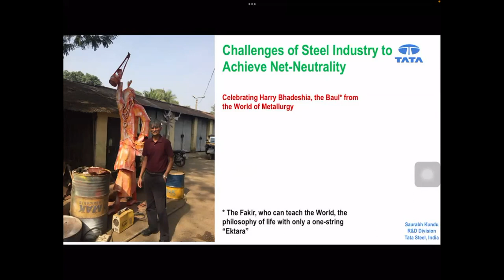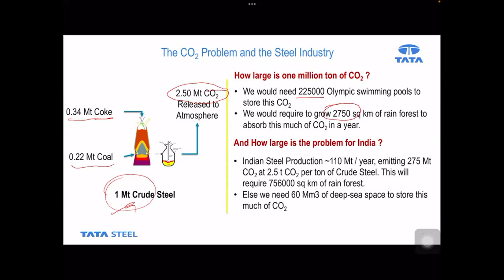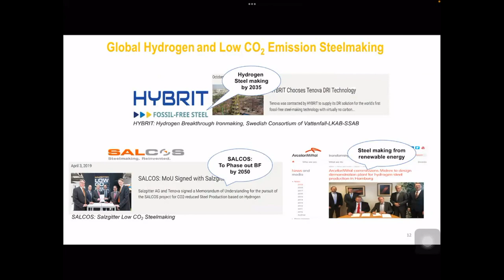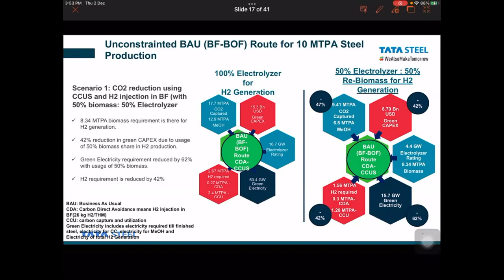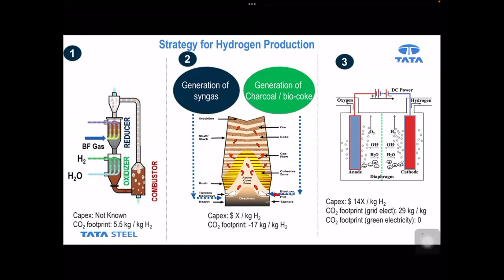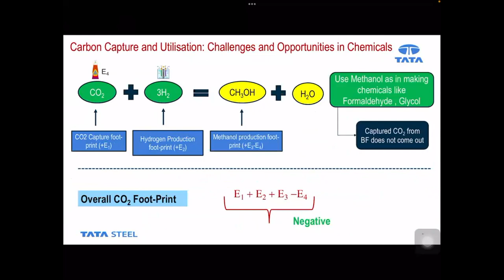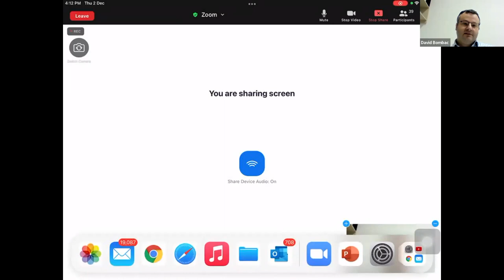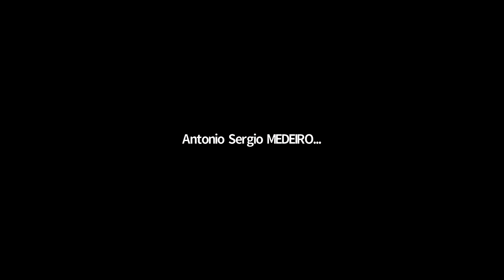Challenges to achieving carbon neutrality in steel production, by Saurabh Kundu, Lecture 15 of 25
Lecture 15, by Dr Saurabh Kundu,   in the series "Steel Research: A global journey",  organised by Adreil Wong, Dominik Dziedzic and Steve Ooi to mark the retirement of Harry Bhadeshia.

Steel production results in significant carbon dioxide emissions. This talk is about possible ways forward in mitigating, reducing and eliminating such emissions. The challenges are enormous and solutions very expensive. Dr Kundu explains the issues with great clarity.